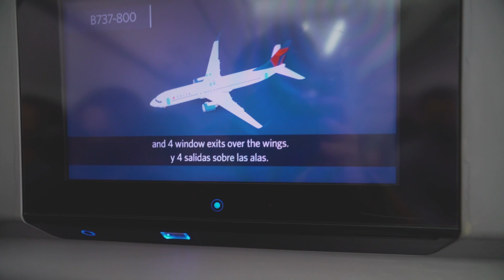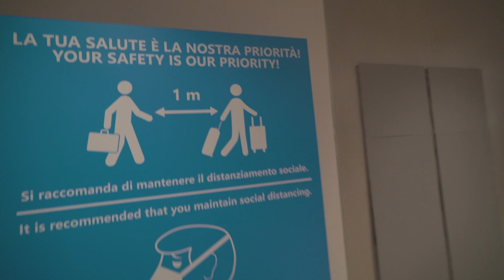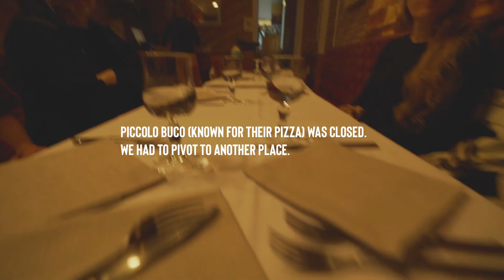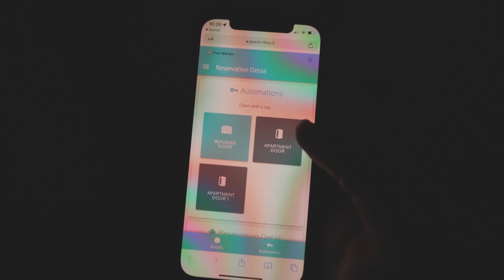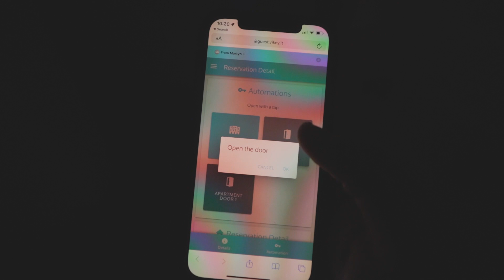Italy Vlog Day 1 | Travel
March 5th - March 12th, 2022 | Floridans travel to Italy.
Follow along with us on our 5 day journey through the beautiful and historic country of Italy.

Chloe Ballestero - @chloe.jmb
Zion Ballestero - @zionballestero
Courtney Ballestero - @courtneyjoella
Martyn Ballestero - @ballytwo
Craig Fashaw - @craigyfashaw